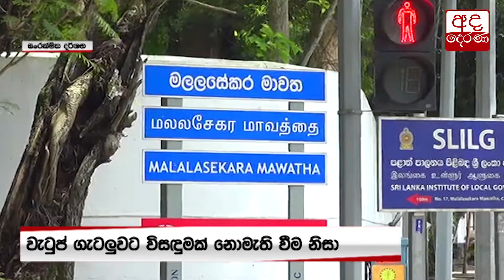ගුරු-විදුහල්පති වැටුප් වැඩිකෙරේ...